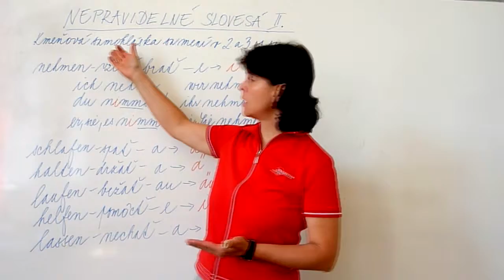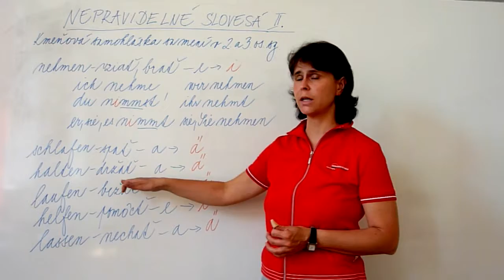Nepravidelné slovesá II